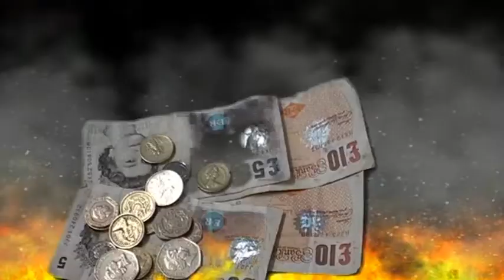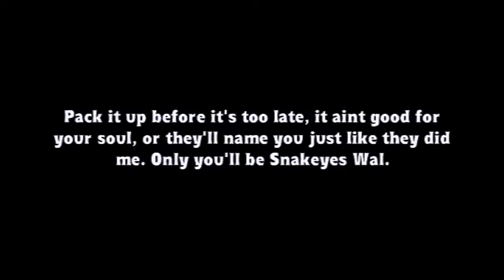Chas and Dave - Snake-eyes Bert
A production by WACC (Walthamstow Amateur Cine Club) of a Chas and Dave classic.